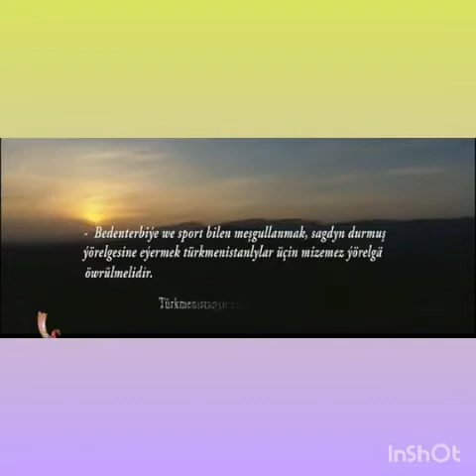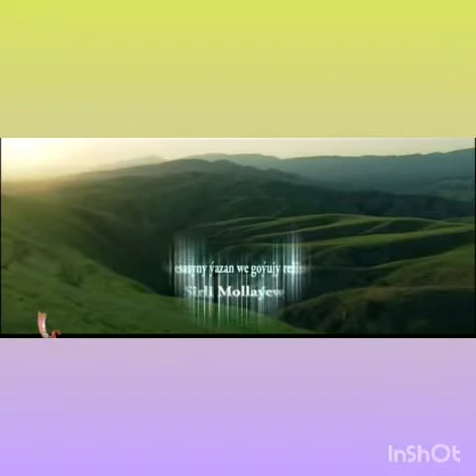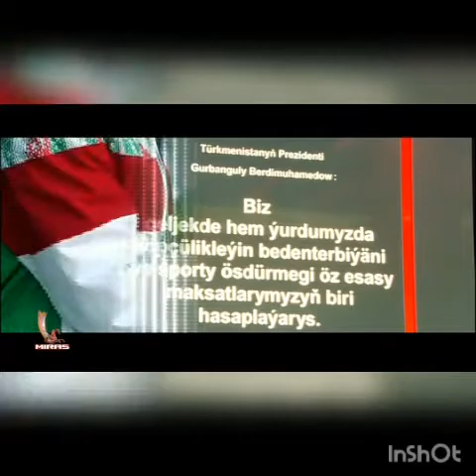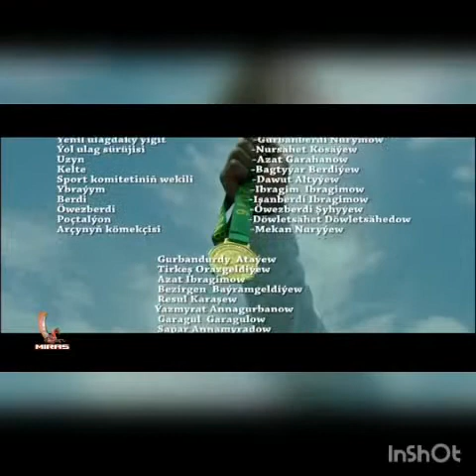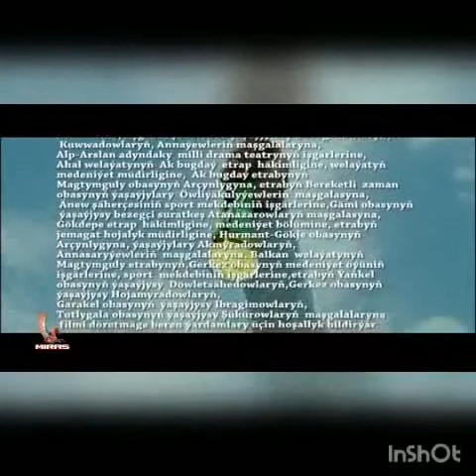Türkmen filim Päliwan 2021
Türkmen kinolar 2021
Degişmeler 2021
Toý zapisler 2021
Prikollar 2021
Tazelikler 2021
Kansertler 2021
Degişme sahnalary 2021
Halypalardan saylama aýdymlar